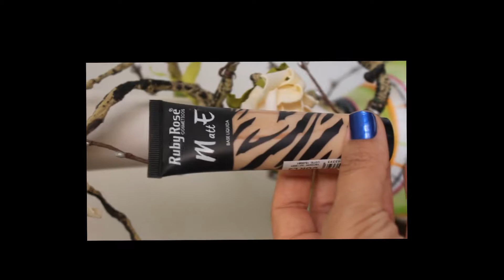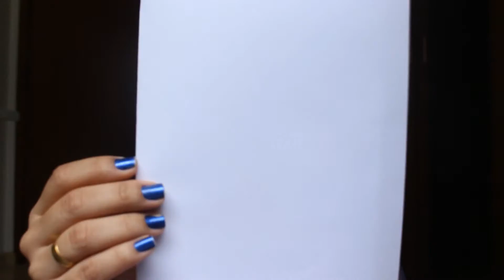Batalha das Bases Baratinhas: Queen x Ruby Rose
Hoje trouxe a resenha das bases Queen e Ruby Rose. Falo sobre a cobertura, acabamento, qualidade e custo x beneficio. Venham conhecer sobre esses produtos e ver se vale a pena.